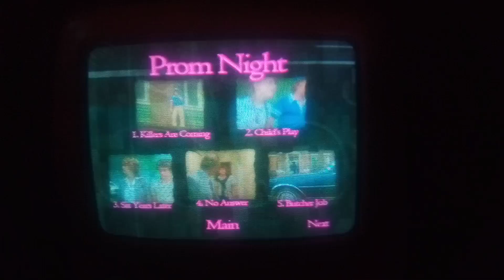Prom Night/The Nurse DVD Menu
Originally Uploaded In: June 11th 2020